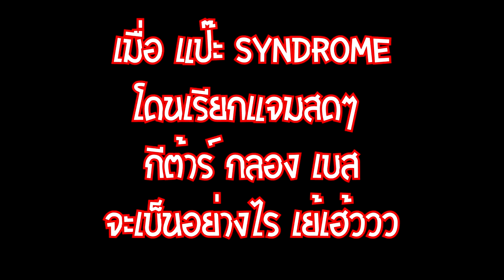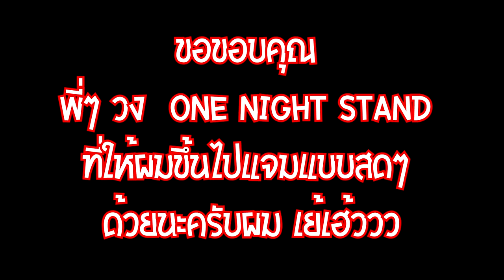แป๊ะSyndrome - โดนเรียกขึ้นแจมสดๆ ครบ วง กีต้าร์ กลอง เบส